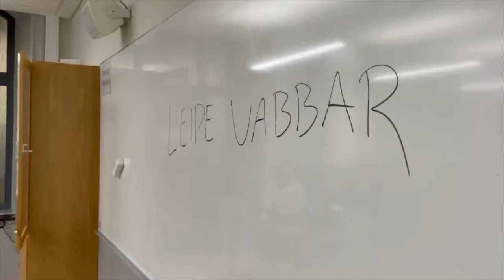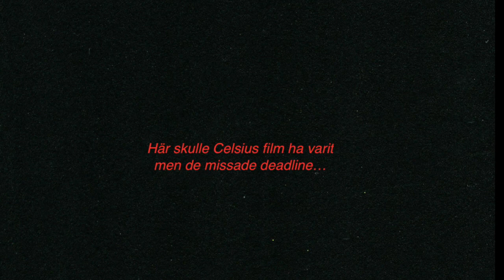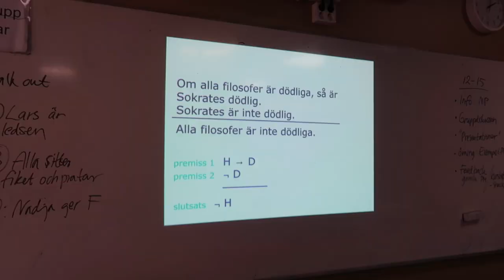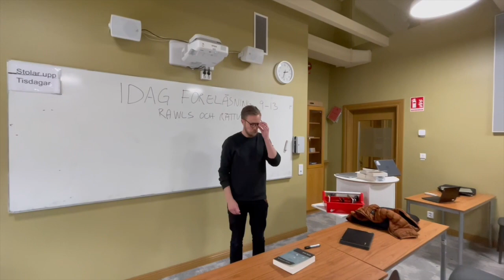STUDENTVIDEO 2023!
Tack för allt! Vi saknar er redan!